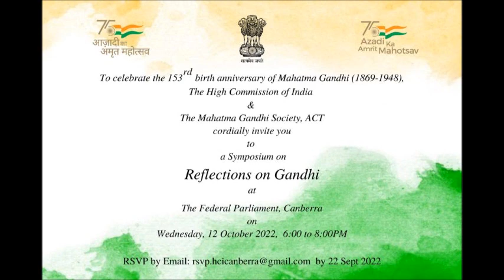Radio Manpasand - Sun 25 Sep 2022 - PavitraBhatt PriyalZaveri "Festival of India" - RJ Kishor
Suprabhatam 🌞.. Enjoy today's program with Manpasand RJ Kishor Nangrani 🎧.. by tuning into Canberra's FM91.1 📻 or on your favourite Radio Manpasand App 📱 from 10 am and 12 noon.. (repeat show from 3-5pm)

India In Australia (High Commission Of India, Canberra) is taking us to India in this Festival season right here in Canberra. On October 8, Llewellyn Hall will be filled with Dancers from India in their colourful outfits dancing energetic and rhythmic Indian classical, semi classical and folk dances as part of FestivalOfIndia celebrations. RJ Kishor talks to Pavitra Bhatt and Priyal Zaveri, organisers of the dance groups performing dances in this event and gets a preview of their performances.

'Raju Shrivastav, the ComedyKing, passed away suddenly leaving his millions of fans distraught. We pay him tribute in the program and remember his unique comedy style that charmed and entertained us for years.
We also pay a tribute to a well known senior citizen Shri Hemant Kelshikar who passed away recently.

Gandhiji's 153rd birth anniversary is on 2nd October. RJ Kishor talks to Shri Niranjan Aggrawal regarding the symposium being held by Mahatma Gandhi Society on the theme of "Reflections on Gandhi'.
HindiDiwas was recently celebrated and we bring you a Hindi story by our own Canberra writer Awadhesh Prasad on this theme.

As usual, there will be plenty of music, fun and tadka. Join us on the Radio Manpasand app or on FM91.1. from 10 am to 12 noon. And don't forget to tell us your feedback on the program by email or on our FB page or text/message on 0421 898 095.

Download the Radio Manpasand Android App and iOS App 📱 for pleasant listening experience musically 24x7 anytime anywhere..@